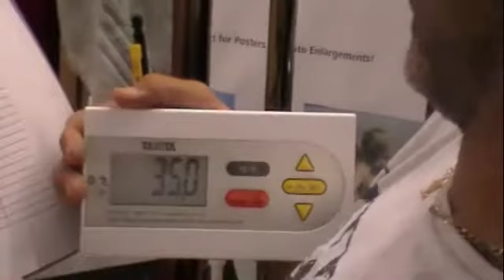Day 192 - Weigh-In Day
Stay Motivated and Be Great.